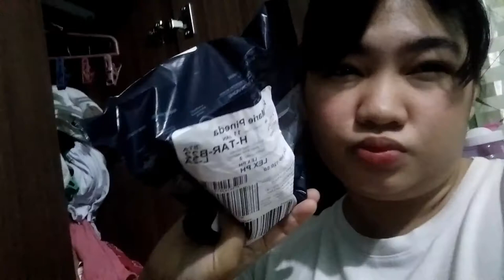My first ever prank 😂😂😂(nakaka stress to)